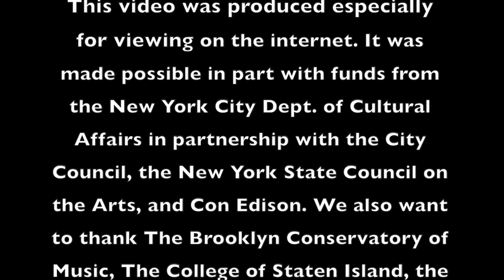Electronic Renaissance Music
These eight videos are performances produced for viewing on line because of the lack of live performance venues due to the Covid 19 pandemic. The music is Renaissance trios written for three flutes or three recorders performed on electronic instruments. Music Director David Wechsler is playing the Yamaha WX-7 midi wind controller, cellist Brian Snow is playing electric cello, and pianist John Cheek is playing the synthesizer. These pieces lend themselves very effectively to electronic renditions.